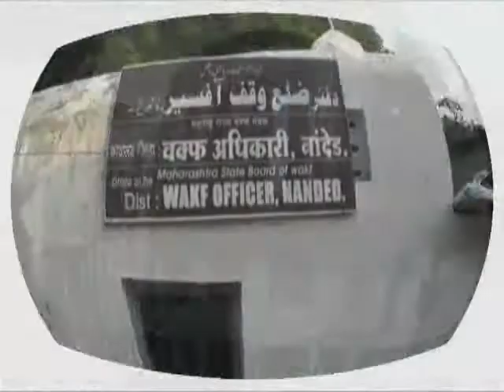MCN Urdu News Nanded 05 June 2017 : News 5-Khadakpura Library Opening.